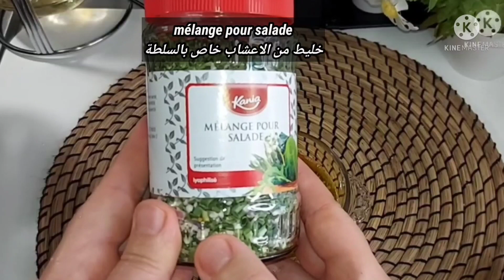recette facile pour l'été/salade haricot verts carottes/ASMR recipe وصفة صيفية سهلة سلطة لوبيا خضراء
Bonjour à tous j'espère que vous allez bien aujourd'hui je vous propose une bonne salade aux légumes haricots verts et carottes facile et rapide à réaliser recette pour l'été j'espère qu'elle vous plaira si vous aimez la vidéo n'hésitez pas à vous abonner à likez à laisser un petit commentaire et actionner la cloche pour recevoir mes nouvelles recettes je publie régulièrement
la vidéo est sous-titré en langue arabe et langue française

سلام احبائي ان شاء الله الجميع في تمام الصحه والعافيه اليوم رايحين نحضروا مع بعض وصفه صيفيه سلطه لوبيا خضراء مع جزر سهله وسريعه التحضير نتمنى تنال اعجابكم
الفيديو مترجم باللغه العربيه والفرنسيه